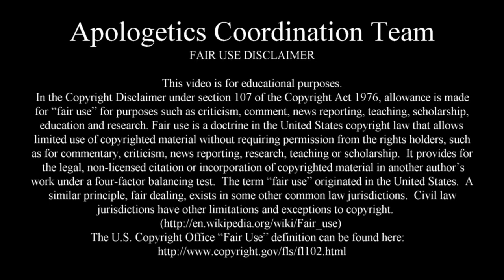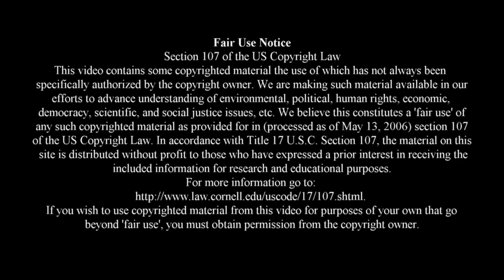The New Indigenous "Christian" Religion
Nothing exemplifies the new indigenous "Christian" movement of people like Richard Twiss, Daniel Kikawa, Aloha Ke Akua, YWAM, and other proponents so much as the following statement on the home page of the Aloha Ka Akua website.

If you have been blessed by the free videos we have provided on the ACT TV Youtube Channel, please consider helping us with a donation.

In the Copyright Disclaimer under section 107 of the Copyright Act 1976, allowance is made for “fair use” for purposes such as criticism, comment, news reporting, teaching, scholarship, education and research. Fair use is a doctrine in the United States copyright law that allows limited use of copyrighted material without requiring permission from the rights holders, such as for commentary, criticism, news reporting, research, teaching or scholarship.  It provides for the legal, non-licensed citation or incorporation of copyrighted material in another author’s work under a four-factor balancing test.  A similar principle, fair dealing, exists in some other common law jurisdictions.  Civil law jurisdictions have other limitations and exceptions to copyright.

We are making such material available in our efforts to advance understanding of environmental, political, human rights, economic, democracy, scientific, and social justice issues, etc. We believe this constitutes a 'fair use' of any such copyrighted material as provided for in (processed as of May 13, 2006) section 107 of the US Copyright Law. In accordance with Title 17 U.S.C. Section 107, the material on this site is distributed without profit to those who have expressed a prior interest in receiving the included information for research and educational purposes.